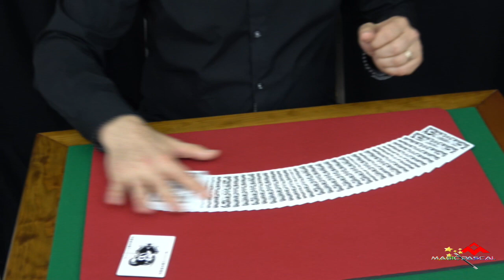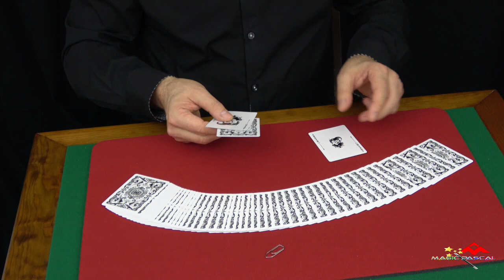🆕 MINIMALISTICA BY JOHN CAREY 👉 MAGIC CARD TRICK | BEST OF !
Pour voir la vidéo | Tour de magie de John Carey 📌

Aujourd'hui je vous propose un nouveau tour de Magie vraiment très sympathique, il s'appelle : MINIMALISTICA BY JOHN CAREY

🔴 Pour information ➤

Sur ma chaine de magie, vous trouverez les thématiques suivantes:

Le Mentalisme.

Magic Pascal